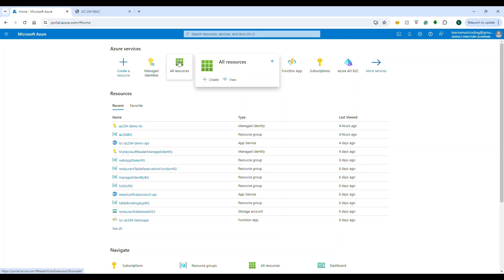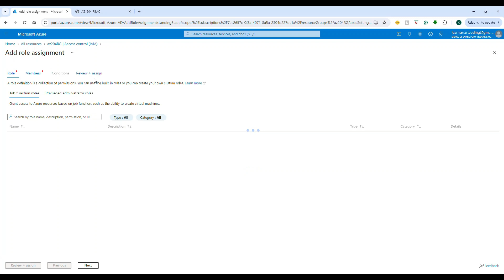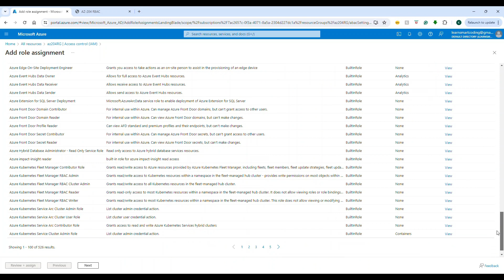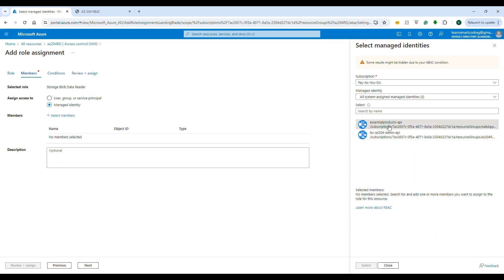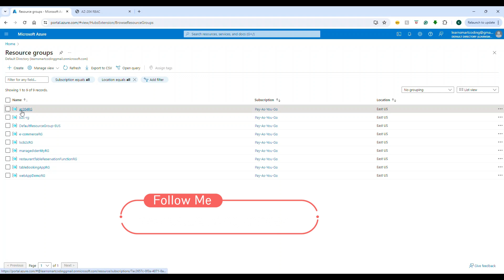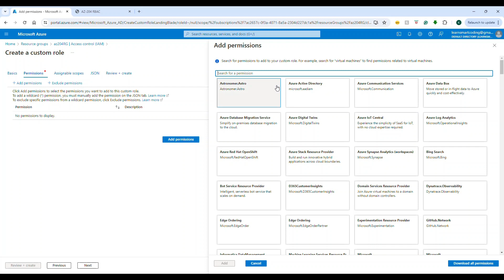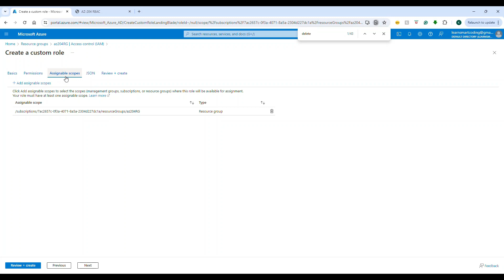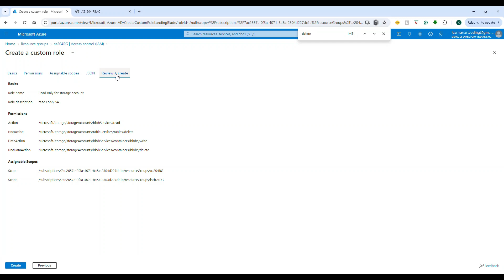Mastering Azure RBAC: In-Depth Demo and Custom Role Creation Explained | Azure RBAC Tutorial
Dive deep into Azure Role-Based Access Control (RBAC) with this comprehensive tutorial! In this video, presented in English, we provide a detailed walkthrough of Azure RBAC, covering everything from using built-in roles for user, group, and managed identity assignments to creating custom roles tailored to your organization's needs. Learn how to navigate the Azure RBAC hierarchy, choose the right roles for your scenarios, and understand the properties of custom role JSON. Whether you're new to Azure RBAC or looking to enhance your skills, this tutorial has you covered!

Happy coding!